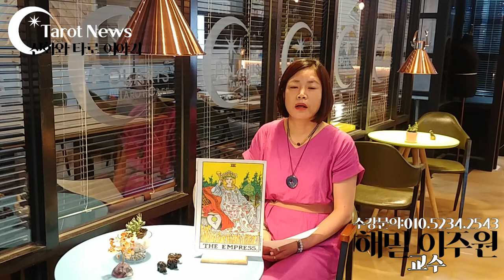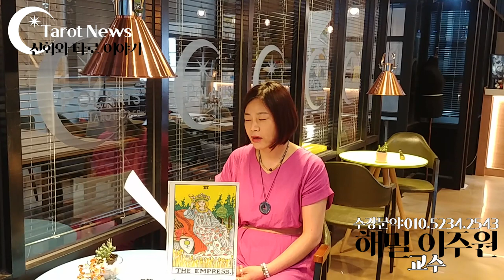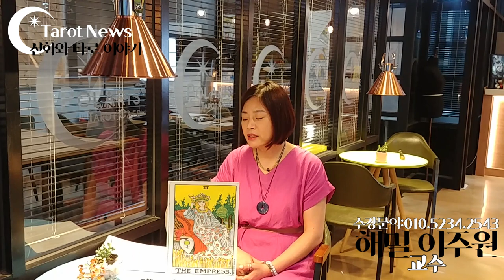[4부작-메이저 카드 3번 여황제] 타로 속에 담긴 신화 이야기.신화와 타로 이야기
[신화와 타로 이야기]

메이저 카드 3번 여황제-데메테르

데메테르는 티탄신족의 크로노스와 레아 사이에 태어난 여섯 자식중의 하나이다.

형제의 제우스와 결혼하여 딸 페르세포네를 나았다. 데메테르는 모신으로 그리스 각처의 숭배를 받았다.

데메테르는 가이아와도 비교되는데 가이아가 대지의 여신이라면 데메테르는 곡물을 자라게 하는 땅의 생산력을 상징하는 대지의 여신이라고 하겠다.

가모장의 여신으로 하늘로부터 어떠한 영적인 비준도 필요하지 않은 대지 자체에 내재된 힘을 상징한다.

그녀는 남자들에게 밭을 갈고 쟁기질하는 기술을, 여자들에게는 밀을 빻고 빵을 만드는 기술을 가르쳐 주었다.

이번 카드는 메이저 3번 여황제 카드 입니다. 여황제는 대지의 여신인 데메테르입니다. 데메테르 (Demeter)는대지, 농업, 계절, 곡물, 자연, 풍흉의 신입니다.

그리스 로마 신화에 나오는 신으로, 대지와 농업, 농경, 곡물, 곡식, 계절을 주관한다. 상징 동물로는 돼지·뱀·암소 등등, 상징 식물은 밀·보리·양귀비·박하 등이다. 대표적인 상징물건으로는 밀과 꽃으로 장식된 왕관과 횃불이 있다.

헤라, 헤스티아, 제우스, 포세이돈, 하데스와는 친형제 사이로, 레아와 크로노스 부부의 자녀이다.

올림포스 12신 가운데 몇 안 되는 인자하고 자애로운 성품을 갖춘 신. 그러나 남자 형제들 때문에 신화 속에서 본인은 고생을 많이 한다. 다만 제우스의 바람 상대 중 하나임에도 불구하고 헤라에게 갈굼받았다는 전승은 없다.

로마에서는 ‘케레스(Ceres)’라고 부른다.

얌전하고 조용한 성품이라 존재감이 비교적 희미하지만, 올림포스 12신 중 대지의 신인 만큼 그 입지는 엄청나다. 일단 데메테르가 파업이라도 하면 식물 및 농작물이 자라지 못하게 되고, 그러면 인류는 살 수 없게 되고, 가축들도 굶어 죽는다. 이렇게 되면 인간들이 신에게 제물을 바치기도 힘들어지면서, 자연스레 신들도 난감해진다. 즉, 데메테르가 한 번 파업을 일으키면 신이고 인간이고 전멸할 수 있다. 실제로 페르세포네가 납치당했을 때, 모든 정황을 알고 분노하면서 파업한 결과는 그야말로 헬게이트. 괜히 제우스가 쩔쩔 매는 게 아니다.

딸 페르세포네는 하데스에게 납치되어 결혼하게 되면서 저승의 왕비가 된다. 그 외의 자식으로는 포세이돈과의 사이에서 낳은 딸과 아리온이라는 말, 아레스와의 사이에서 낳은 테베의 용, 그리고 이아시온과의 사이에서 낳은 플루토스와 필로멜로스가 있다.

주로 하데스에게 페르세포네가 납치된 후, 그녀는 노인의 모습으로 그리스 각지를 떠돌며 딸을 찾아다니는 신화가 유명하다. 이것 외에는 자신이 주역으로 나오는 신화가 많이 없으며, 에로스를 찾아 다니던 프시케가 먼지와 세균으로 더럽혀진 데메테르 신의 신전을 깨끗이 청소한 것에 대한 답례로 에로스와 모자 관계를 맺은 미의 신 아프로디테에게 사역해서 그의 분노를 가라앉히라고 조언을 한 것을 제외하고는 스토리상의 존재감이 미미하다. 인간을 먹여 살리는 데 있어서 필수불가결한 식량과 농사, 풍년을 책임지는 중요한 역할에도 불구하고 신화에서의 존재감은 꽤 희미한 신.

다만 페르세포네를 찾아다닐 때 생긴 엘레우시스 왕가의 트립톨레모스와 관련된 설화에서 나름 비중을 차지한다. 데메테르는 페르세포네를 찾아다니다 엘레우시스에 도달했는데 엘레우시스의 왕 켈레오스와 왕비 메타네이라는 누추한 노파의 모습을 한 그녀를 잘 대접해주었다. 이에 고마움을 느낀 데메테르가 왕자 데모폰에게 불사를 부여하려 했으나 의식 과정이 하필 애를 불에 넣는 것이라, 아이를 죽인다 오해한 왕비가 데모폰을 일찍 꺼내버리는 바람에 데모폰은 죽고 데메테르는 데모폰의 형제였던 트립톨레모스에게 밀 농사를 가르쳐주었다고 한다.

미노스 문명 시대에는 당시의 주신이었던 포세이돈의 배우자였던 것으로 추측된다. 당시의 문서에서는 포세이돈과 함께, 포세이다라는 신이 나오다가, 점차 데마테르(Δημάτηρ)라는 이름으로 바뀌어서 칭해지는데, 이는 고대 도리아어로 추측된다. 미케네시대의 문자로는 이를 E-ne-si-da-o-ne(에시다오네 - 땅을 뒤흔드는 자)라고 표기했는데 여기서 dā가 도리아어로 땅을 뜻하는 γη(ge)의 도리아식 변형이라고 본 것. 헤라, 아르테미스, 아프로디테와 마찬가지로 원래부터 고대 그리스인의 신은 아니었으며 나중에 그리스 신화에 합류했다.

데메테르의 이름은 현대 그리스어로는 Δήμητρα(디미트라)라고 부르며, 그리스인의 이름중에 오늘날까지도 살아남아있는데, 가령 디미트리오스(Δημήτριος, 고대의 데메트리오스)와 디미트리스(Δημήτρης), 그리고 슬라브 이름 중에 흔히 쓰이는 드미트리(Дмитрий,Dmitri)가 여기서 비롯되었다.

그녀는 딸 페르세포네와 함께 살았는데 딸에게는 속세적인 불화, 싸움 같은 것을 모르도록 키웠다. 어느 날 딸인 페르세포네가 흔적도 없이 사라지자 절망에 빠진 여신은 저승의 사자 하데스가 데려간 줄 알고는 분노하여 땅이 황폐해 지도록 내버려 두었다.

세상 사람들이 굶어 죽을 지경이 되었고 헤르메스의 중재로 협상이 타결되었다. 일년 중 아홉달은 어머니와 살고 석달은 남편에게 돌아가는 것이다. 이 해결책을 만족 할 수 없어서 헤맨다 딸이 떠난 대지의 어머니는 슬픔에 잠겼다.

모성적 체험, 자연과의 동화 생명에 대한 신뢰, 자연의 재해, 내적인 안정, 무조건적 사랑, 현명함, 현실감, 인내, 관용, 정체함, 무정함, 둔감,함 아이들은 어머니를 통하여 안정감, 생명에 대한 신뢰를 경험한다. 처럼 여왕의 이미지는 내적인 안정감, 현실적 안전과 연결된다. 그녀는 현명하다. 그러나 우리가 흔히 머리로만 생각하는식 이아니라 자연의 지혜를 가지고 있다.

만물은 주기적으로 움직이며 적절한 시기에 무르익는 것을 이해하고 있다. 데메테르는 태모일 뿐아니라 슬픔의 어머니이기도 하다 따라서 그녀는 자신의 소유를 포기한 채 자신의 안락한 세계에 혼란을 일으키는 침입자에게복 수를 한다.